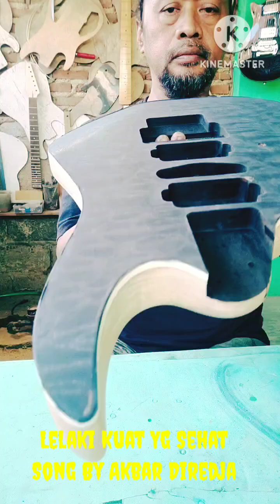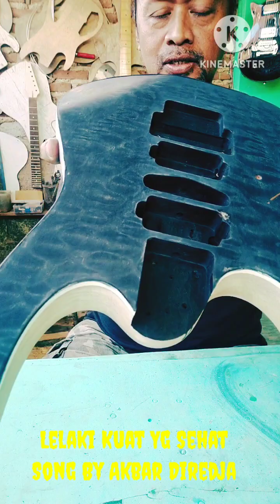LELAKI KUAT & SEHAT & GITAR KARYA KREASI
Terima custom gitar berbagai model Replika atau model limited edition.
Terima Servise Gitar/Bass seperti seting neck, seting playbility, Set,up sparepart, Wiring, ganti pret, ganti body, ganti neck, Repaint dll
Lokasi perumahan parken blok E26 no 12 cangkuang kab bandung.
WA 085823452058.